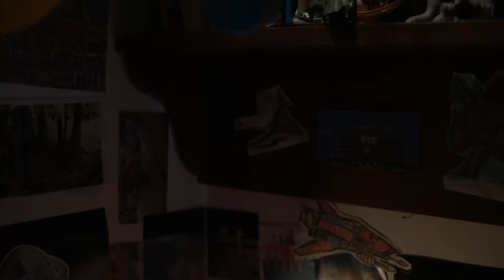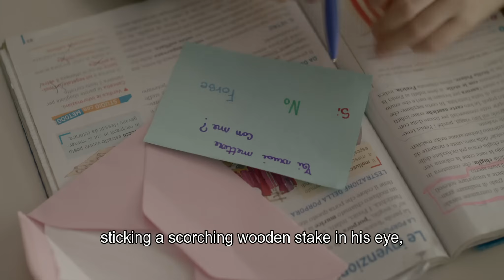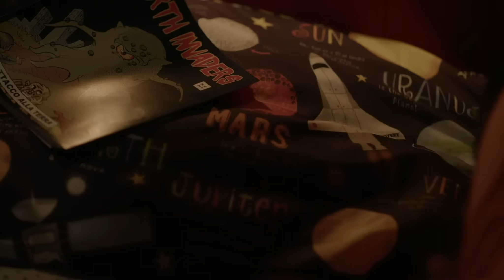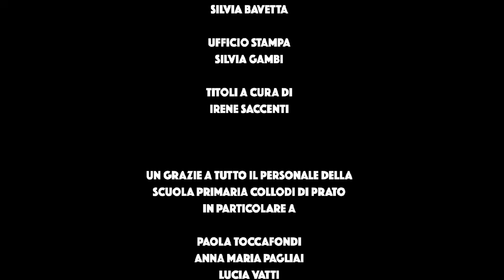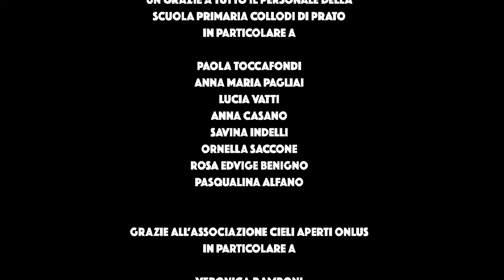Progetto "La Diversità è Ricchezza" (2021): "Krenk", di Tommaso Santi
[Proiettato al Cinema Farnese nel maggio (2021) nell’economia del progetto “La Diversità è Ricchezza. Cinema e YouTube alleati contro il disagio (giovanile)”, iniziativa IsICult per l’Istituto Comprensivo “Ennio Quirino Visconti” (Roma), in collaborazione con l’Università di Roma (CoRis).
Progetto vincitore del bando “Cinema e Immagini per la Scuola” - Cips (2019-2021) del Ministero dell’Istruzione e del Ministero della Cultura.]
Per approfondimenti, vai al sito web dedicato:

Un nuovo alunno sta per arrivare in una classe di una scuola elementare di Prato, in Italia. La maestra chiede a Gianni, un bambino di origine cinese, di aiutare il nuovo compagno ad integrarsi con i compagni. Gianni è orgoglioso dell'incarico, ma sente il peso della responsabilità, tanto da avere gli incubi. Immagina che il nuovo compagno sia Krenk, un alieno, simile a un polpo con un solo occhio. Gianni immagina Krenk come una creatura straordinaria, capace di tutto, anche di conquistare il cuore della maestra, dei compagni, della sua fidanzata. Krenk è tanto straordinario da fare paura...